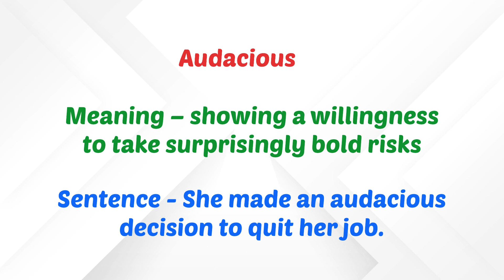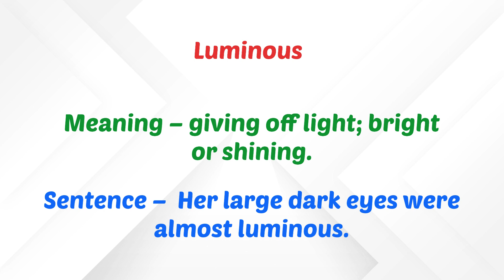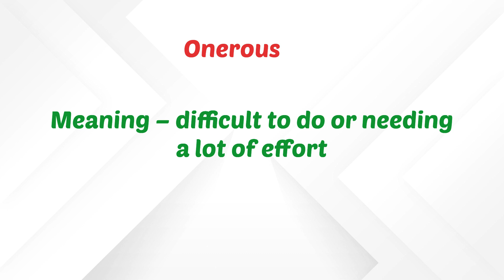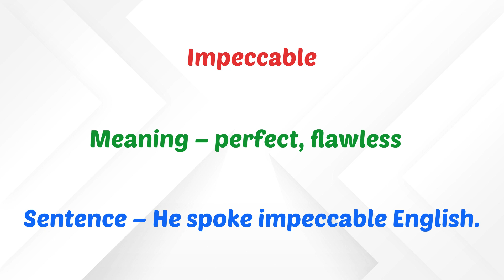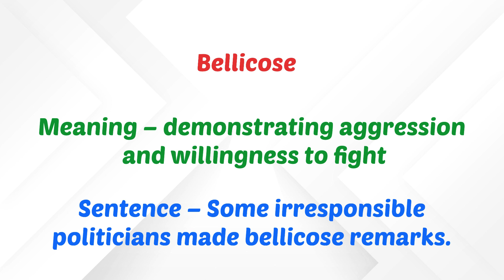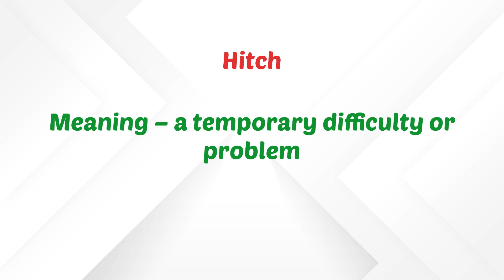25 Useful Vocabulary words with meanings and examples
In this video, there are 25 daily use English vocabulary words with their meanings and sentences to help you improve your English vocabulary.
This channel will help you-
-Smart English Vocabulary, Daily use English words, Vocabulary
-learn English
-Spoken English
-English speaking and English   conversation
-English grammar
-Improve English
-Fluent English
-English pronunciation
-Advanced English courses
-Idioms, Vocabulary, phrases, proverbs